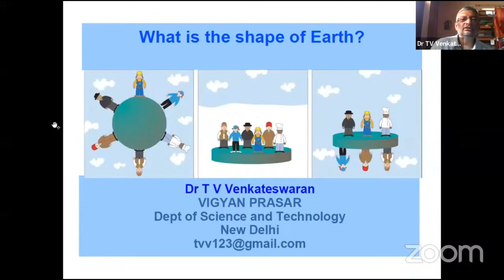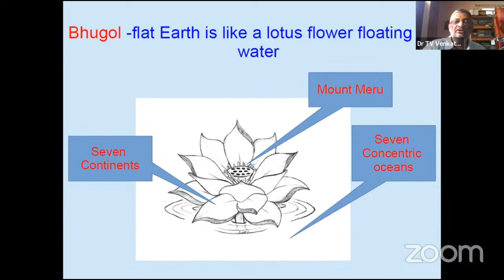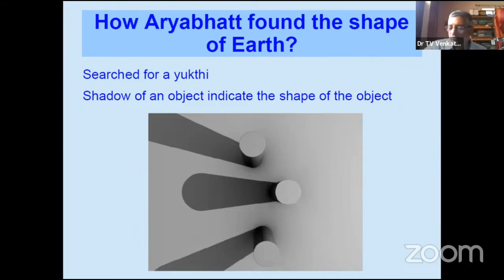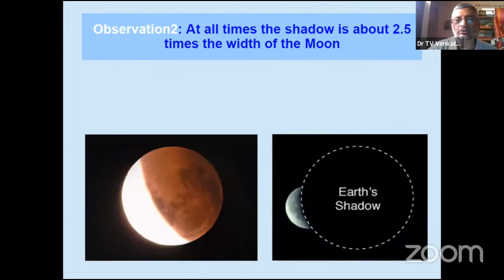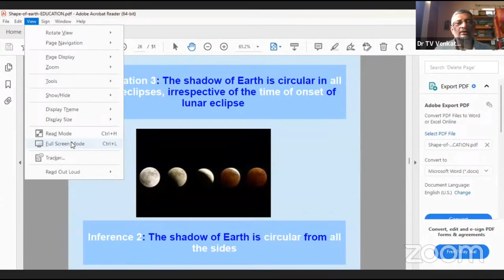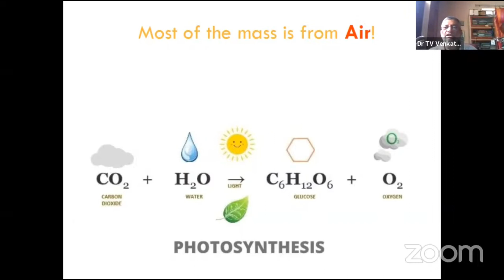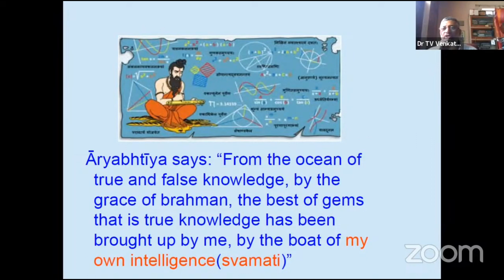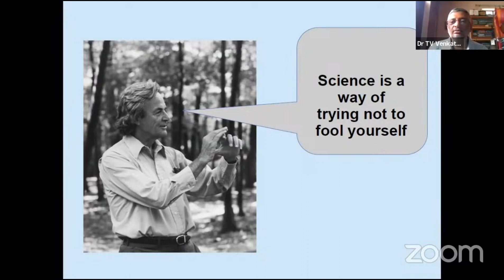What is the Shape Of Earth???? || By Dr. T. V Venkateshwaran || Senior Scientist_Vigyaan Prasar